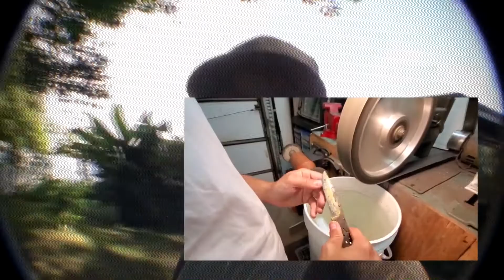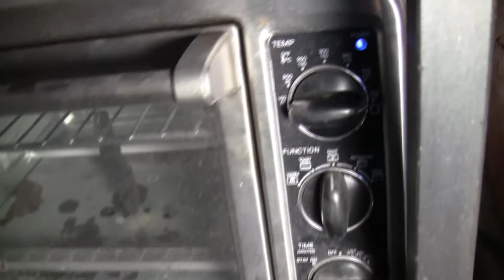Neck Knife Creation in the DMKusa Shop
In this video my 16 year old godson and I join forces and custom build a beefy neck knife using recycled steel. Hope you enjoy the show.

A Mellow Knives (aka DMKusa) Production. Also be sure to rate and share, this way I know if I'm doing a good job and you'd be helping out a guy.